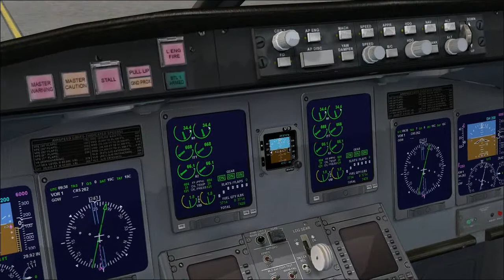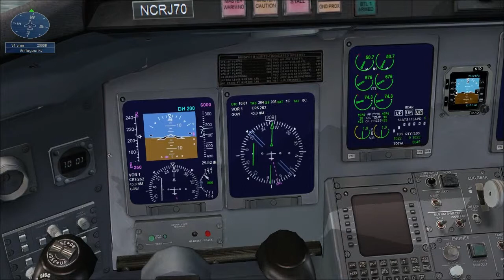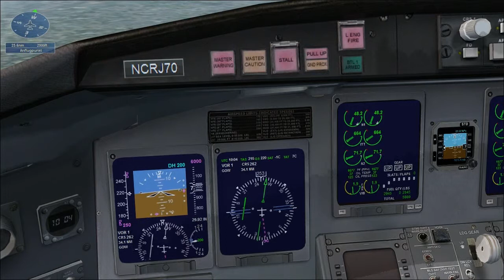let's play fsx Flugstunden: Umsteigen auf Jets - Versuch 1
In diesem Video der erste Versuch die fsx Fugstunde "Umsteigen auf Jets" zu meistern.